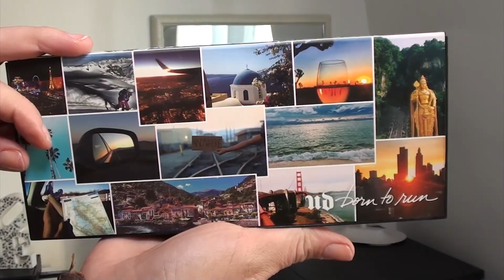FAVORIS SEPTEMBRE ❤️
Si la vidéo vous a plu, n’hésitez pas à me mettre un like et un commentaire ça me ferai plaisir ☺️

○ PRODUITS MENTIONNES

⇢Masque Dr Jart+ Hydra Sleeping Mask
⇢Masque Restructurant à l'argile rose Originis
⇢Masque Dream Long L'oréal
⇢Anti-cerne Born This Way - Teinte Vanillia
⇢Base de teint Matt Eurborian
⇢Palette Cocoa Blend Zoeva (Format Voyage)
⇢Palette Marc Jacobs
⇢Palette Born To Run - Urban Decay

PLUS D'INFO JUSTE EN DESSOUS  ⥥

Bisous 💋